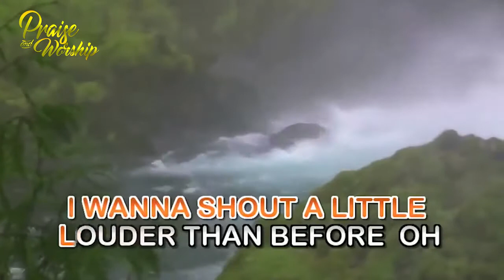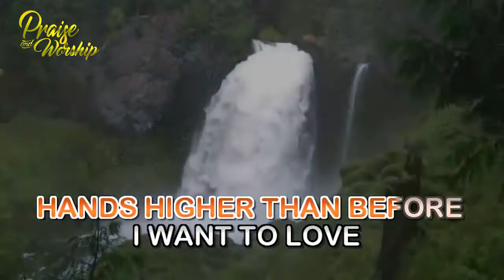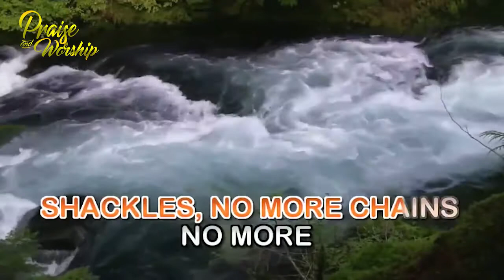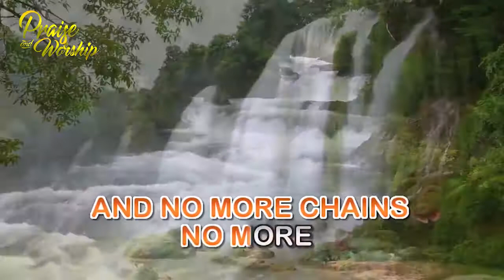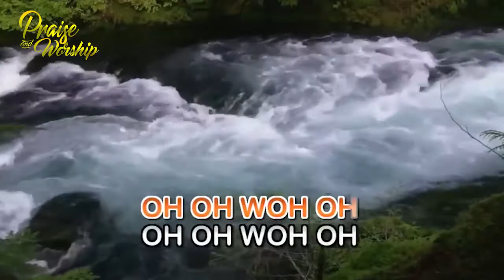Freedom (Cover Song) by Sis Jakielyn Roy | Kingdom Karaoke